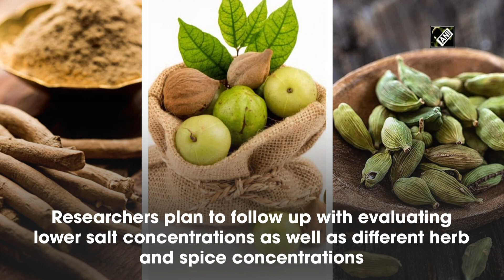Study finds, more spice may help adults avoid salt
New Delhi, Feb 04 (ANI): A new study has found that by adding a little spicy seasoning to a low sodium meal, adults over the age of 60 will have a harder time noticing the lack of salt. The study has been published in the 'Food Quality and Preference Journal'. The results of the analysis showed the addition of chipotle seasoning to the white sauce made it difficult for the study participants to differentiate between the samples with low and high levels of salt. Conversely, the addition of herbs, such as basil leaves, garlic powder and coarse ground pepper, was not as effective at masking the samples with less salt. The research pointed to the significant role that spice could play in reducing salt intake for people over 60. Their analysis showed there was a positive correlation between poor oral health and the number of medications each participant was taking, which could be a result of less saliva production; however, their data on whether or not this was the main cause of lowered saltiness perception wasn't conclusive. The researchers plan to follow up with a larger study evaluating lower salt concentrations as well as different herb and spice concentrations.(SS)